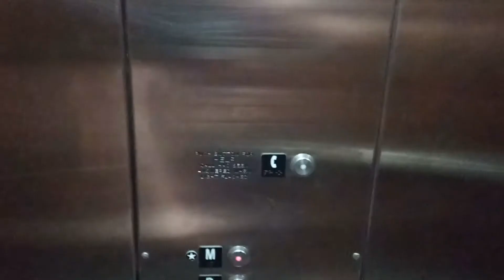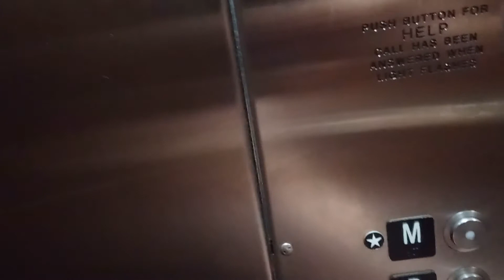Schindler Hydraulic Elevator at Earls Campus tower in Edmonton Alberta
Schindler Elevator at Earls Campus tower in Edmonton Alberta.